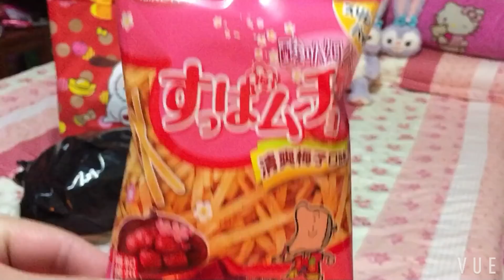2018年 7-ELEVEN開運金喜福袋 7-11限量Hello Kitty開運金喜福袋 超商福袋開箱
7-11 超商福袋  預購限定
Hello Kitty